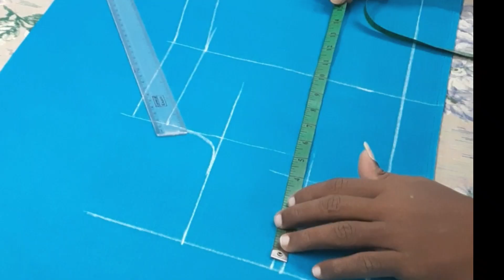Pattu Pavadai Sattai cutting and stitching in Tamil Part 1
Pattu Pavadai Sattai cutting and stitching in Tamil
Pattu Pavadai Sattai stitching tutorial

Hi All, welcome to Bipa Designer Studio!!

Today let us see how to cut the skirt and  blouse in a very perfect way.

Bipa - Designer studio for Ladies, Kids & Brides.
At Bipa, We customize Bridal blouses, Wedding gowns, Lehengas & Aari works.

This channel shares all type of Hand Embroidery, Designer Works, Aari Works, Sewing of different neck patterns and necklines, Slilk Thread Bangles etc..